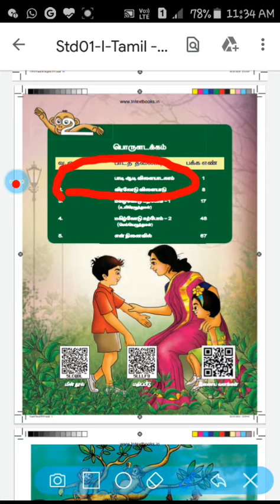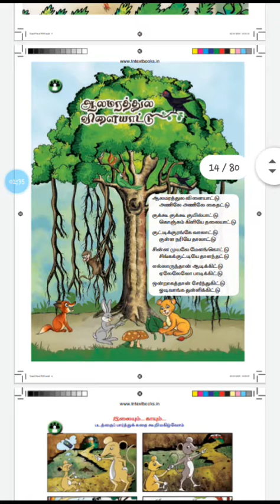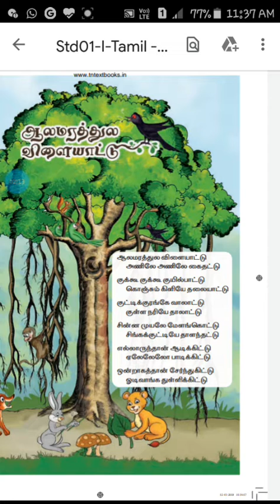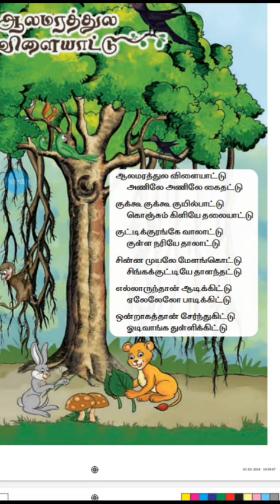ZER Grade 1 Tamil Chapter1 -week 1